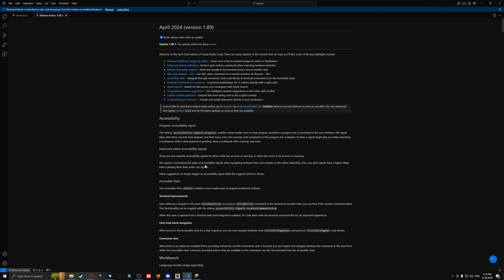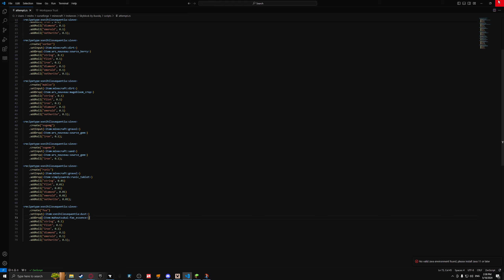Dweller's Only Block EP5 slight progress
sup, decided to be a bit brave, and i learned how to add shit to the sieving mechanics, fun